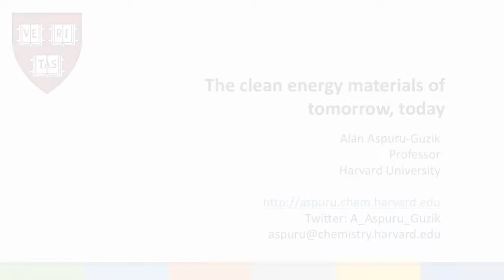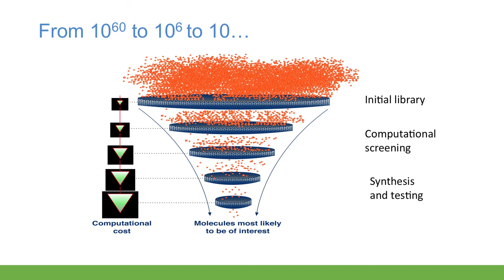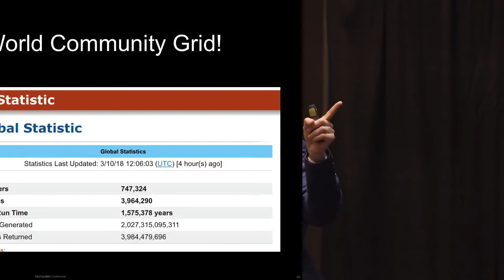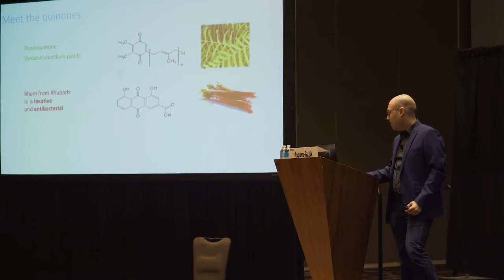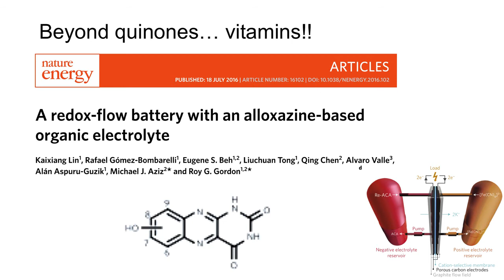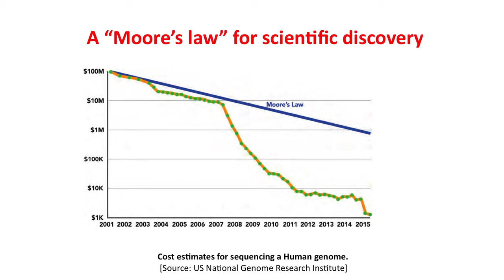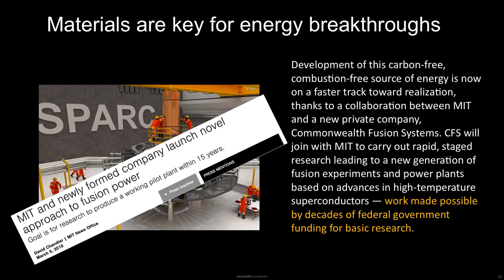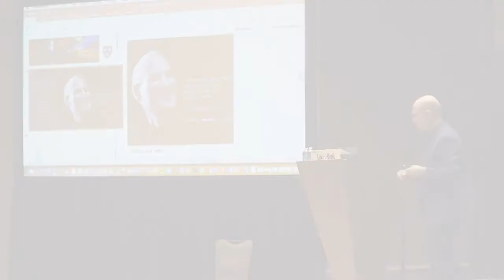The Clean Energy Materials of Tomorrow, Today SXSW 2018